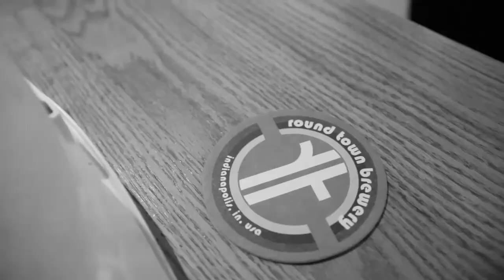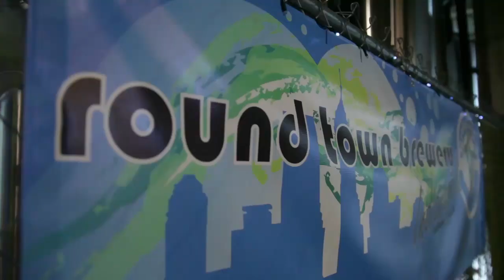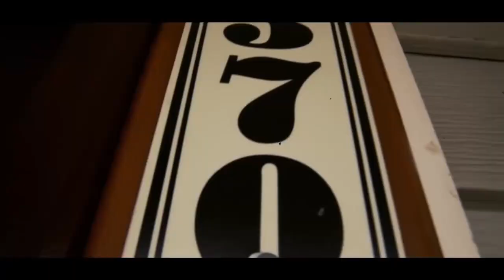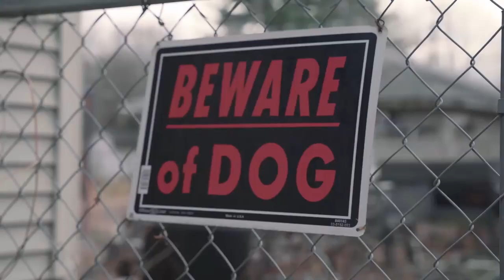New Music 30 Episode #15- Jeff Byrd